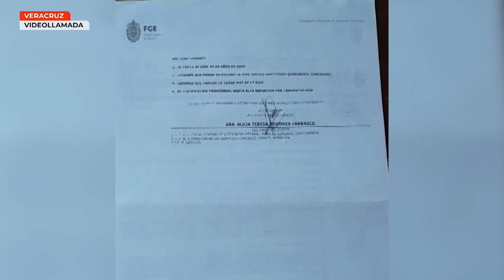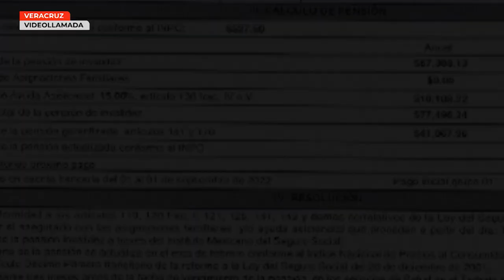Embestidos por un automovilista en estado de ebriedad | A Quien Corresponda